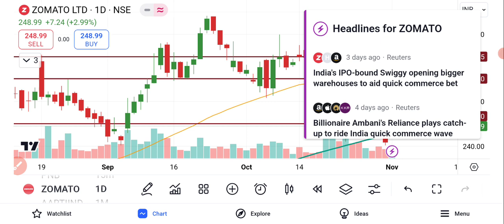Zomato Share News Today | Zomato Share Analysis | zomato Share Latest News